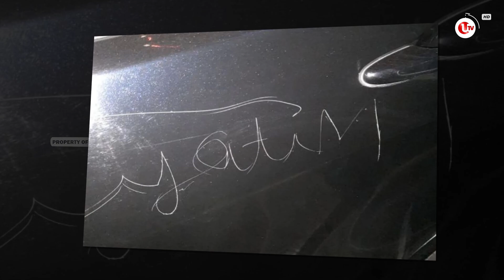11 MOBIL DI GEDUNG KPU SEMARANG DIRUSAK OTK | U-NEWS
SEMARANG - Sebanyak 11 unit mobil yang terparkir di halaman gedung KPU Kota Semarang dirusak oleh orang tak dikenal. Lima dari mobil yang dirusak itu merupakan milik komisioner KPU Semarang.

Aksi pelaku itu sempat terekam kamera CCTV, hingga kini polisi masih melakukan pengejaran.

Berikut Liputannya.

Produser : Suhardi